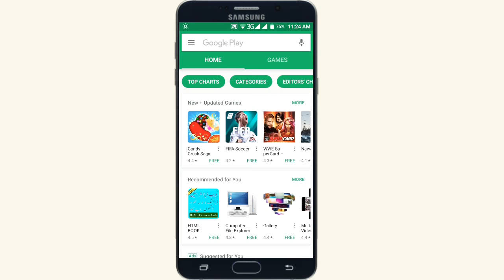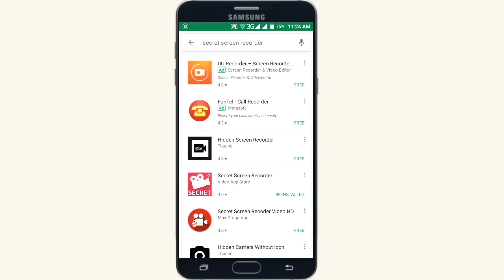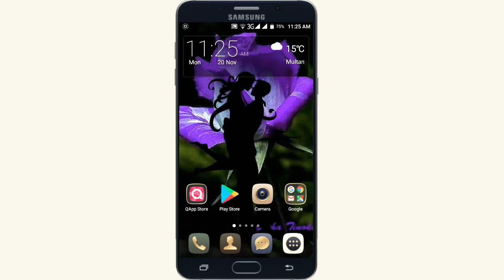How to record android screen secretly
Jazz TV free no balance...

WhatsApp unlimited groups join...

How to get 5000 MB internet for just RS.125 only...

How to get 100 MB on mobilink free...

Jazz sim lagao offer...

3000 MB prepaid mobile internet weekly mega offer Volume_...

Free TV channels link...

How to mobile balance lock without any app...

How to Delete sent Message on WhatsApp _ New Latest U...

How to get 60GB a month Only RS.200...

How to use Thousand WhatsApp in Android mobile in...

Zong free Unlimited WhatsApp News Code 2017/2018...

How to get free easy load just dail one cone